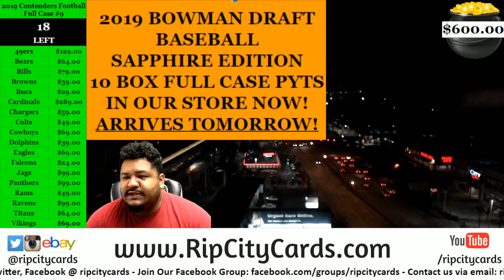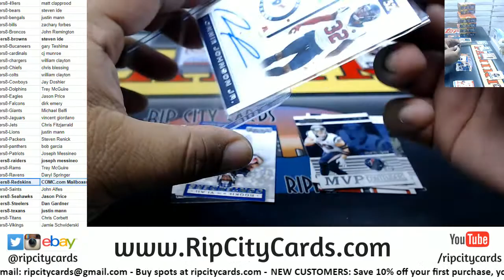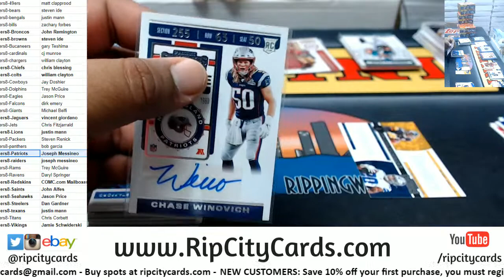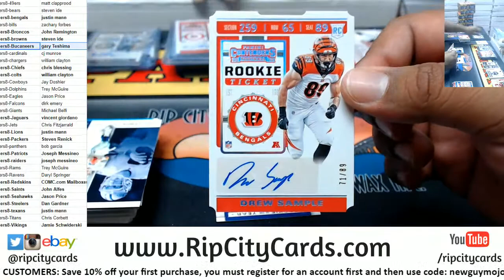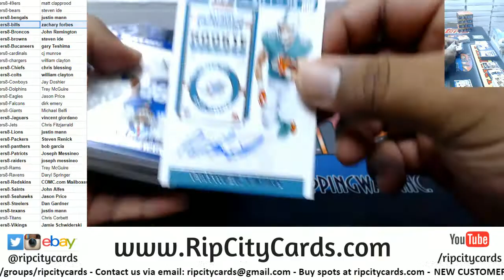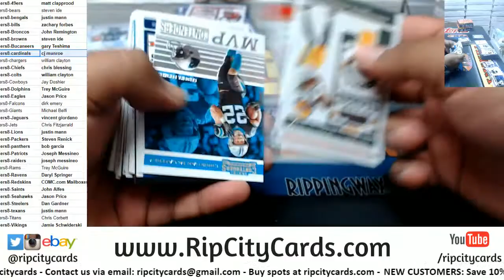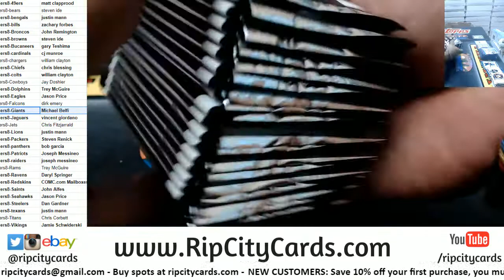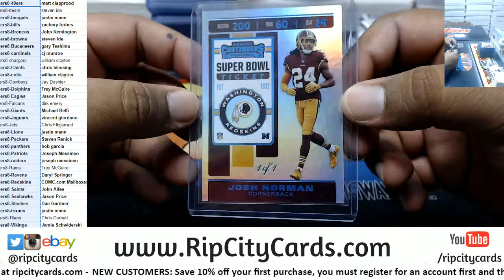2019 Panini Contenders Football 12 Box Full Case Break #8 RCC